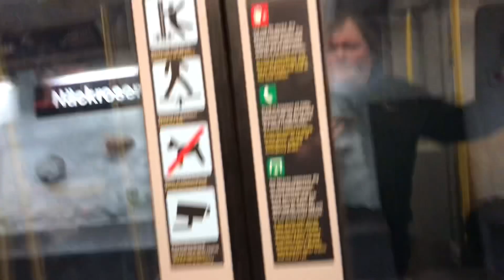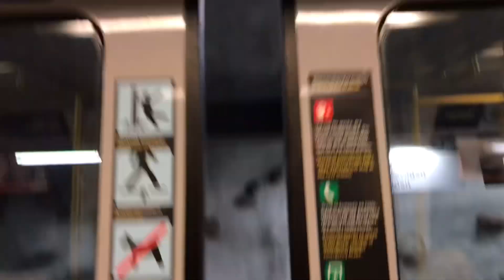Onboard SL Kalmar Verkstad C20 Hallonbergen-Stadshagen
Filmed on iPhone 7+ 4K30

10/1/24